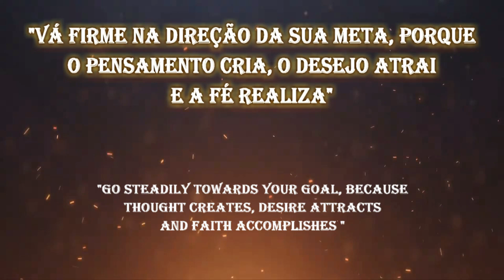Como treinar Esquivas em casa | Artes Marciais Fight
Nesta aula estou ensinando como vc pode treinar em casa esquivas com equipamento improvisado, treinamento usando esquivas apenas no contra ataques com socos e cotoveladas.

Cada movimento de esquiva é onde vc desferi um golpe no adversário, sendo um soco reto, um gancho, um cruzado, uma cotovelada ou uma sequencia de golpes simultâneos, este treinamento de esquivas serve para qualquer estilo de artesmarciais servindo para contra ataques podendo desferir todo tipos de golpes para poder nocautear.

Como procurar: @diegothomydt

Biografia Pessoal:

Sou (Prof/Mestre do Combate) em Artes Marciais. Formado em Ed.Física. Pratico artes marciais desde os 6 anos em variados estilos, tenho a meta de divulgar e conseguir reconhecimento de minhas habilidades, técnicas, velocidade e força... Meu estilo tem a mistura de Karate, Muay Thai e Krav Magá, sendo que também mostro minhas especialidades em Tática de Combate, usando tb técnicas feitas por mim (Técnicas de Combate) Defesa Pessoal, Contra-ataques, Arma Branca, Tonfa e diversas armas. Com a sua ajuda em curti e compartilhar meus vídeos, ficarei muito grato por divulgar meu trabalho que faço com tanto carinho e dedicação... Oss!!

Extras do Vídeo em Inglês:

How to dodge
How to dodge punches
How to do a dodge workout at home
Home avoidance training